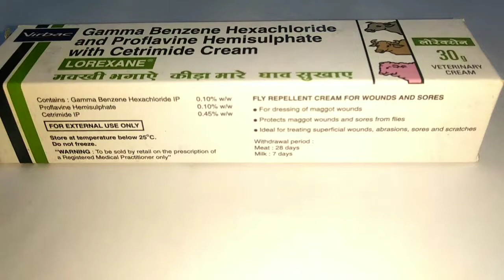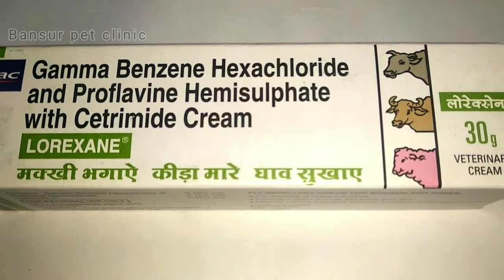Virbac Lorexane Veterinary Cream || मक्खी भगाऐ कीड़ा मारे घाव सुखाए || Full information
WHAT IS LOREXANE® CREAM?

LOREXANE® Cream is a powerful fly repellent and healing veterinary cream. The medicated cream protects wounds and sores from the attack.

RECOMMENDED FOR Doctors, Hospitals and Registered Medical Practitioners.

WHY CHOOSE LOREXANE® CREAM?

LOREXANE® Cream is a powerful fly repellent and healing veterinary cream for dogs. The medicated cream protects wounds and sores from the attack of flies and effectively treats abrasions, scratches, superficial wounds, and sores. With curative and fly repellent properties, LOREXANE® Cream is an ideal veterinary cream.

COMPOSITION

Gamma Benzene Hexachloride IP      0.10% w/w
Proflavine Hemisulphate     0.10% w/w
Cetrimide IP     0.45% w/w

DOSAGE & DIRECTIONS FOR USE

Remove maggots, clean the wound, and apply cream liberally 2/3 times a day until the wound heals.
Note:
Not for human usage
For animal treatment only

STORAGE

Store at temperature below 25%. Do not freeze.

PRESENTATION

30 gm and 100 gm tube.

हम उम्मीद करते हैं की हमारा वीडियो यूज़फुल हेल्पफुल रहेगा तो आपको यह वीडियो पसंद आया हो चैनल को like कीजिए और sub. कीजिए और शेयर कीजिए और हमारे लेटेस्ट वीडियो को देखने के लिए बैल आइकन को प्रेस कीजिए
मक्खी भगाऐ
# कीड़ा मारे
घाव सुखाए